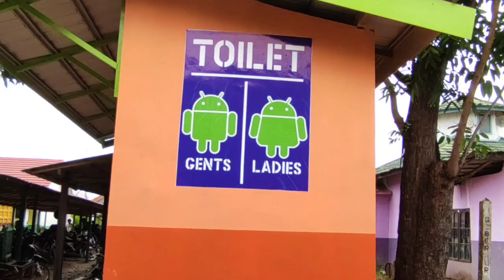Pentol Ayam dan Es Doger di SMKS Kodeco Batulicin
Salam Sejahtera...

kali ini saya sedang berada di sekolah
dan teman teman Piket mentraktir saya pentol ayam dan es doger yg ada di depan Ruang Praktik Siswa ya...

Video menggunakan : Kamera HP Redmi Note 9 Pro
Edit Video menggunakan aplikasi : Inshot
Edit Thumbnails menggunakan aplikasi : Picsart